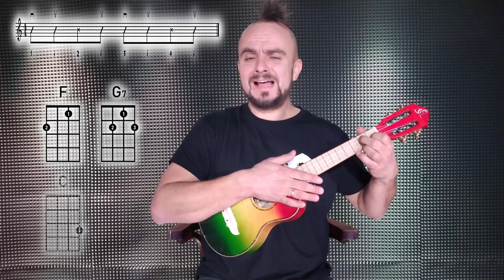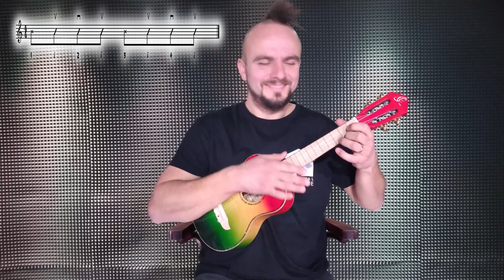Machanko! [Zostań w domu z ukulele] #6 - Akukulele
W części szóstej:
- bicie proste - sekwencja RUCHÓW - tak wiem, źle nazywam rzeczy ;)
- schemat rytmiczny, wzór, pattern
- ruchy ściśle powiązane ze sobą
- ergonomia i ekonomika ruchów
- bicie "proste odwrócone" - czyli sztuczka z przestawieniem w czasie

"Zostań w domu z ukulele" to cykl lekcji gry na ukulele oraz spotkań LIVE z mieszkańcami Szczecina, zarejestrowanych i udostępnionych w sieci.
Projekt współtworzony ze Stowarzyszeniem Academia, Strefą Kultury Studenckiej Uniwersytetu Szczecińskiego, z nieocenioną pomocą Kamili Paradowskiej i jej Dobrej Treści, oraz przy bezcennym wsparciu Miasta Szczecin.